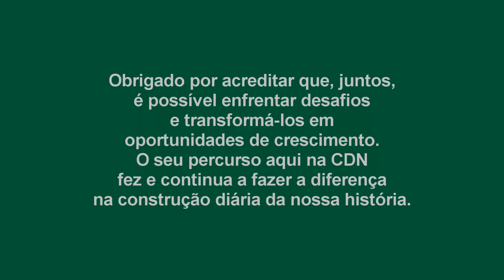CDN - Corredor do Desenvolvimento do Norte - Tempo de Casa 'silvermoz'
Mini-documentário/depoimentos de colegas com 5 a 10 anos de trabalho na empresa CDN.
Produção: Silvermoz, Lda
Realização: CDN, Nampula
Propriedade: CDN, Nampula

Contactos para produções:
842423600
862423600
Nampula, Moçambique